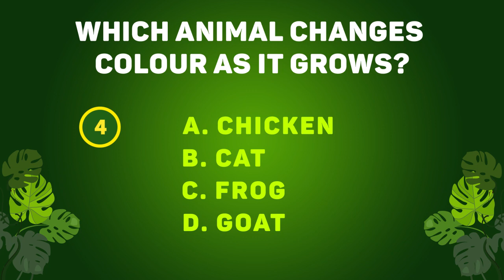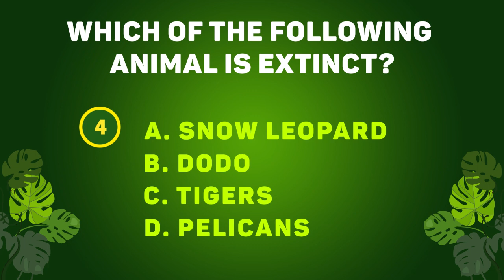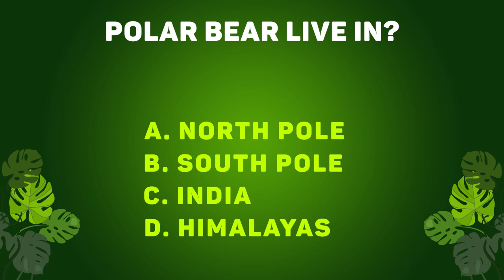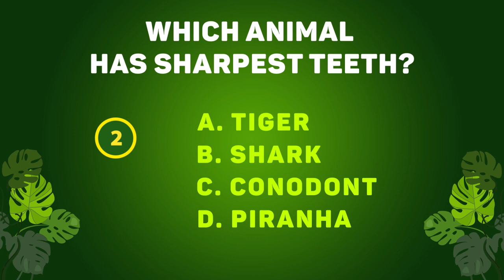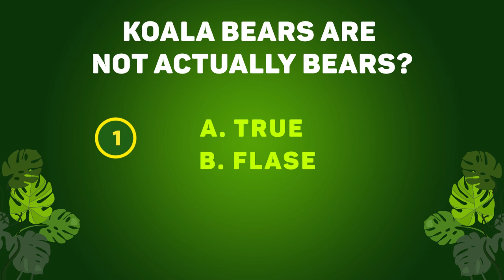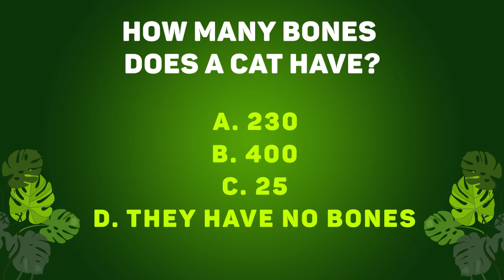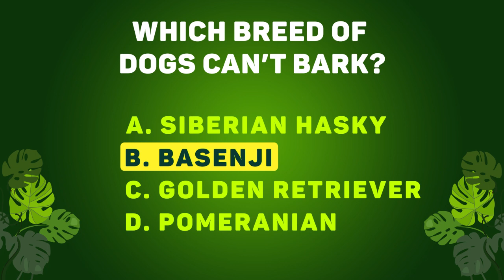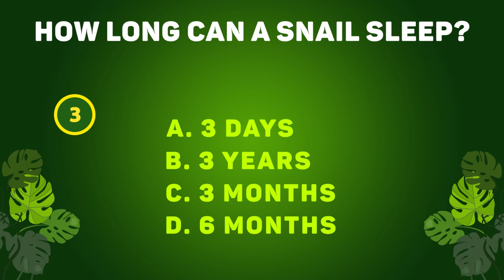Gk | Quiz on Animals part 4 | सवाल जवाब | GK questions & Answers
Hello Doston!

Aajke video me hum khelenge Animals